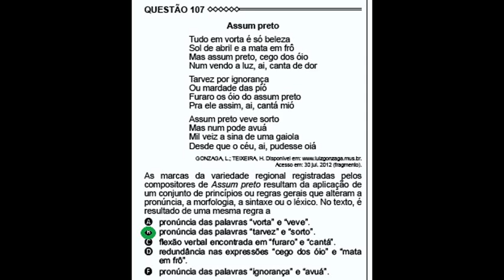Questão 107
As marcas da variedade regional registradas pelos
compositores de Assum preto resultam ...